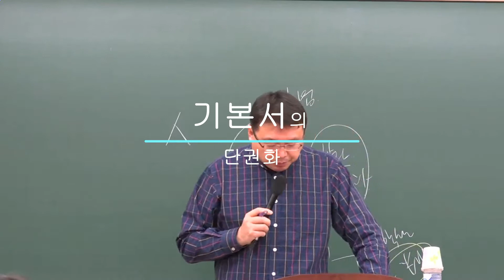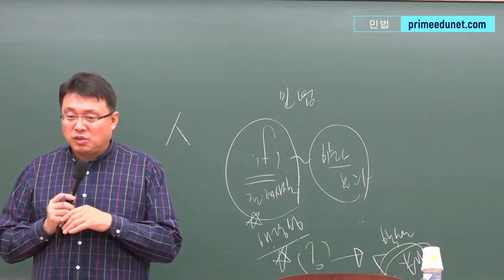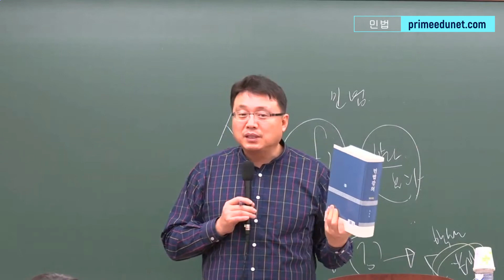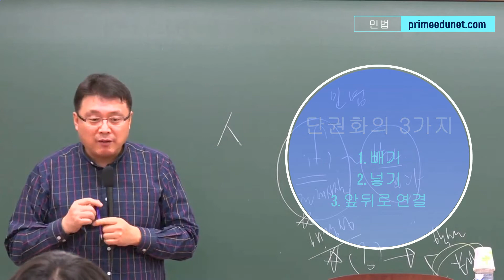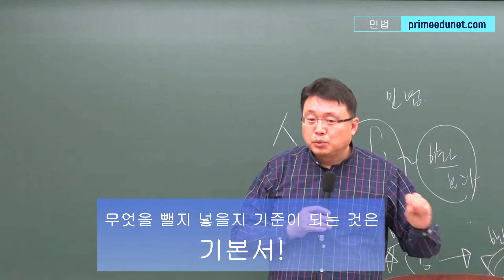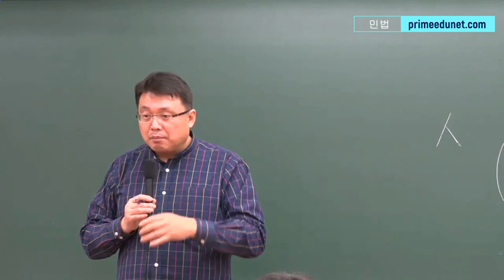[법원행시] 시험에 합격하는 단권화 방법! - 프라임법학원 민법 정일배 변호사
프라임법학원 사이트에 들어가시면
법원행시에 대한 동영상강의 수강이 가능합니다.
감사합니다.